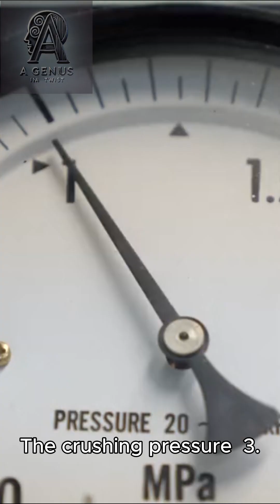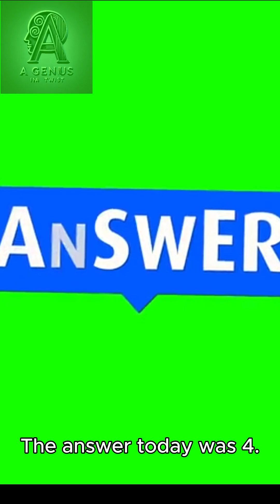Uncover URANUS: Can We Really Explore It?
Uncover URANUS: Can We Really Explore It? | Have you ever wondered why Uranus, one of the most mysterious planets in our solar system, remains largely unexplored? In this deep space science and technology video, we break down the challenges, opportunities, and future missions that could unlock the secrets of Uranus.

Learn why NASA and other space agencies are now seriously considering missions to Uranus, how spacecraft could survive its extreme conditions, and what we hope to discover—from icy atmospheres and magnetic fields to potential moons with subsurface oceans.

Uncover URANUS: Can We Really Explore It, video is perfect for anyone interested in space exploration, planetary science, and the future of deep space travel. We explain why Uranus matters for understanding exoplanets, gas giants, and even the potential for life in the outer solar system. Uncover URANUS: Can We Really Explore It, reveals why Uranus is the next big target in space exploration and what makes this icy giant so mysterious. Deep Dive Into Outer Planets

Topics Discussed:
✅The Unique Characteristics of Uranus and Its Atmosphere
✅The Challenges of Sending Missions to Uranus
✅Future Mission Concepts and Technologies for Exploring Uranus

Video Timestamps:
00:00 – Cold Reality of Uranus
Uranus is so cold, it could freeze your mind before you even realize it.
00:05 – Viewer Poll Question
What’s the main reason someone wouldn’t survive falling into Uranus?
The extreme cold
The crushing pressure
The lack of solid ground
All of the above
Drop your guesses in the comments!
00:15 – Welcome to A Genius With a Twist
Get ready for a deep dive into Uranus and whether survival is even possible.
00:21 – Uranus: The Ice Giant
Known for its freezing temps and lack of solid surface—this gas giant is no joke.
00:28 – No Solid Ground
Uranus is made mostly of gas—so there's nowhere to land.
00:33 – Extreme Cold
Temperatures can reach as low as -224°C, making it the coldest planet in the solar system.
00:40 – Atmospheric Descent
Descending into Uranus means facing rising temperature and crushing atmospheric pressure.
00:47 – Methane & Color
Methane gives Uranus its blue-green hue, but the atmosphere is hostile to life.
00:54 – Answer to Poll Question
✅ The correct answer: 4. All of the above—cold, pressure, and no solid ground make survival impossible.
01:00 – Outro Share your thoughts below and check out our next video for more mind-blowing space scenarios!

Created By: A Genius With A Twist and Genius Watchers Playlist (shorts)